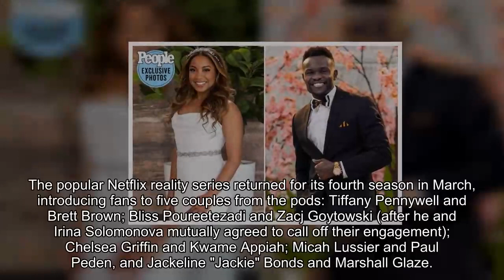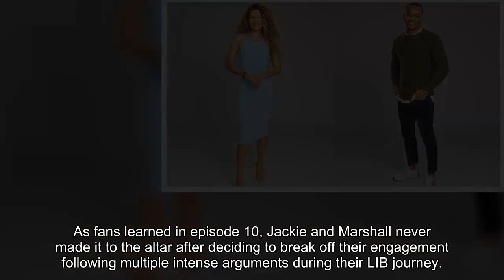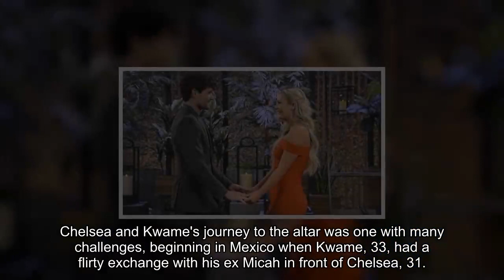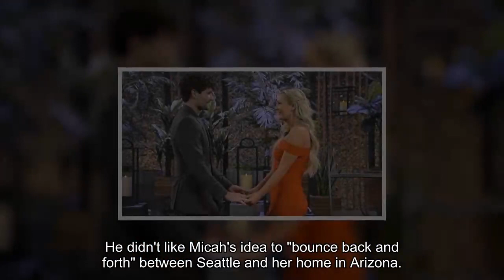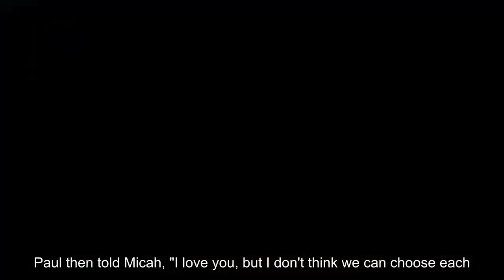'Love Is Blind' Season 4 Finale: Who Got Married and Who Said 'I Don't'?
This post contains spoilers from the season 4 finale of Netflix's Love Is Blind.

The curtain has closed — for now! — on another season of Love Is Blind.

The popular Netflix reality series returned for its fourth season in March, introducing fans to five couples from the pods: Tiffany Pennywell and Brett Brown; Bliss Poureetezadi and Zacj Goytowski (after he and Irina Solomonova mutually agreed to call off their engagement); Chelsea Griffin and Kwame Appiah; Micah Lussier and Paul Peden, and Jackeline "Jackie" Bonds and Marshall Glaze.

As with previous seasons, fans enjoyed watching the couples' ups and downs, questioning the participants' second chances and "closure" conversations with other pod connections, and contemplating yet again whether love is truly blind.

For some pairs, the answer was a resounding yes — for others, not so much. Scroll down to learn the fate of the remaining five couples.

As fans learned in episode 10, Jackie and Marshall never made it to the altar after deciding to break off their engagement following multiple intense arguments during their LIB journey.

Marshall, 27, tried to make things work with Jackie, 27, until their final moments, even going tuxedo shopping with his male costars. However, Jackie was seen skipping her wedding dress fitting and later reconnecting with Josh Demas over